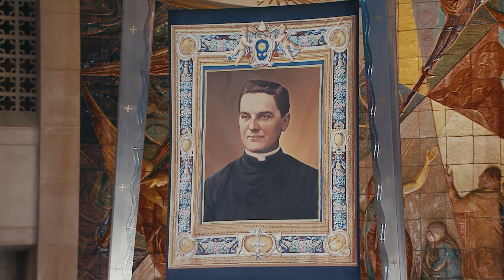Can you guess who WON 2 EMMYs?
We're often asked by clients and fans alike what type of projects we've been working on.  So we've decided to share the great work we're a part of with a newsletter highlighting various productions and any news over the course of each month. And since it's our specialty, we'll feature a video in each newsletter from our Executive Director, Rob Kaczmark.

0:00 - Introducing the Spirit Juice Monthly Review
0:20 - "Beatification" of Blessed Father McGivney Review
1:21 - "The Creed" Post Production Review
1:38 - Pro-life Short Film Review
2:16 - Bishop Bob Fire Truck Parade Filming Review
2:50 - Jen Fulwiler Comedy Special Filming Review
3:53 - We Won two Emmy's! Huzzaaah!
4:48 - Currently at Spirit Juice World
5:35 - Closing Remarks